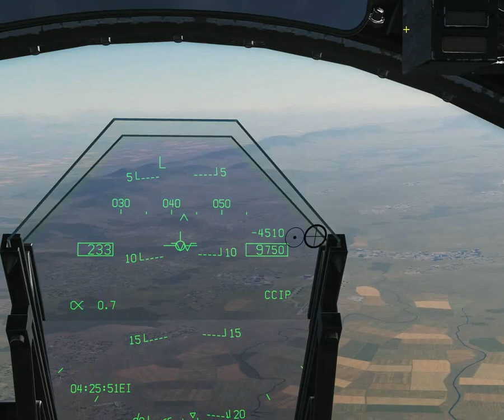F 18 - UNGUIDED - AIR TO GROUND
A Routine flight over Caucasus. Dropped some unguided bombs.